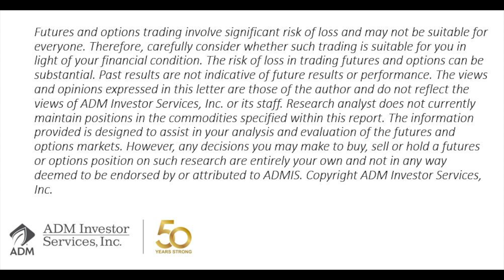Financial Futures Outlook with Alan Bush for May 1 on ADMIS Today TV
Alan Bush, Senior Financial Economist at ADM Investor Services, talks stock index, currencies and financial futures markets as well as his perspective on news from the Euro zone.